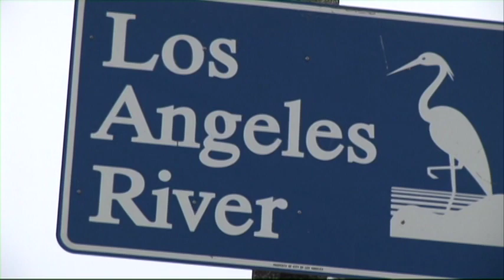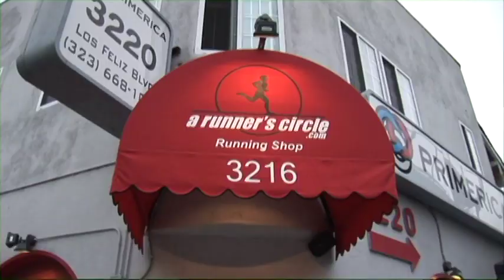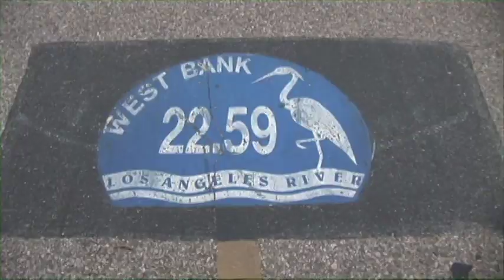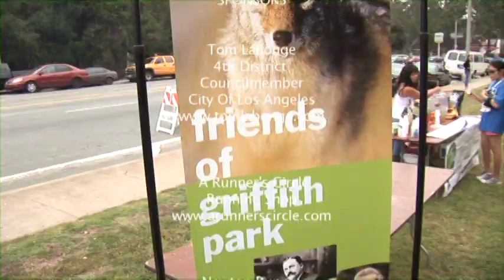Inaugural Los Angeles River Fun Run.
Inaugural Los Angeles River Fun Run presented by Councilman Tom LaBonge and A Runner's Circle Running Shop -- A 5 kilometer Fun-Run, where it will showcase the Los Angeles river bed! The route will take runners by the river, allowing them to experience it up close, and creating an awareness of LA's hidden gem. All proceeds will go to the beautification and restoration of the river and the organizations that are actively participating in this cause.